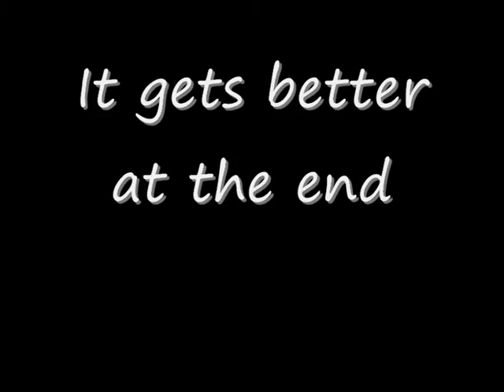Running contacts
Testing my new method of training running contacts. This should be a faster method. Came up with the idea yesterday.